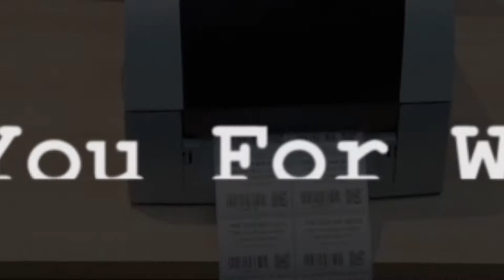REVIEW MÁY QUÉT MÃ VẠCH ZEBRA LS2208 CHÍNH HÃNG - Công ty TNHH Thế Giới Mã Vạch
💫 Máy quét - Đầu đọc mã vạch Zebra LS2208 là chiếc máy quét cầm tay sở hữu khả năng chinh phục nhanh chóng, hiệu quả tất cả các loại mã vạch 1D. Máy có thiết kế nhỏ gọn, hiện đại, đẹp mắt. Kết nối nhanh chóng, sử dụng dễ dàng, thân thiện với người dùng.
☀️ Có thể nói máy quét mã vạch Zebra LS2208 sẽ là người bạn đồng hành đắc lực cho bạn trong hoạt động thanh toán, quản lý hàng hóa tại của hàng tối ưu hơn.
✨ Qua video trên, Thế Giới Mã Vạch xin được chia sẻ đến bạn những thước phim thực tế về chiếc máy quét này và khả năng hoạt động của nó. Đừng bỏ lỡ bạn nhé!
👉 Khám phá thêm thông tin chi tiết về máy quét - đầu đọc mã vạch Zebra LS2208